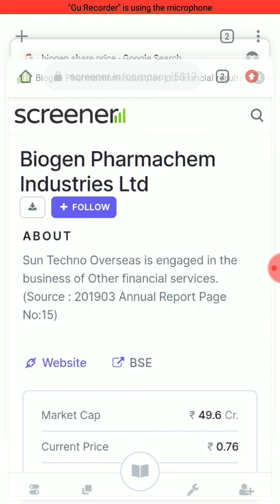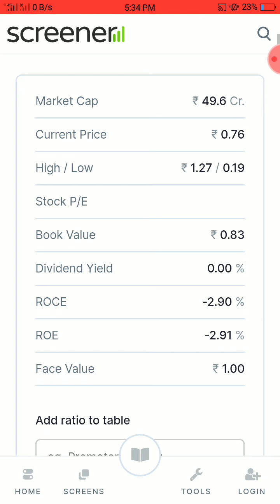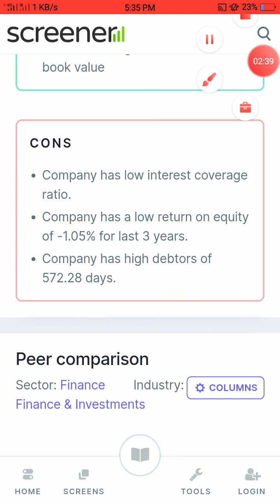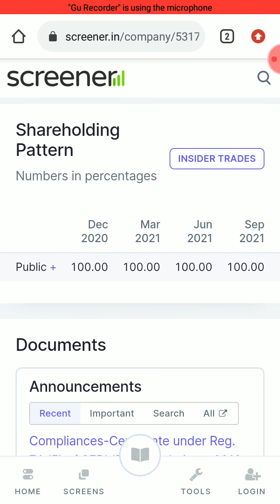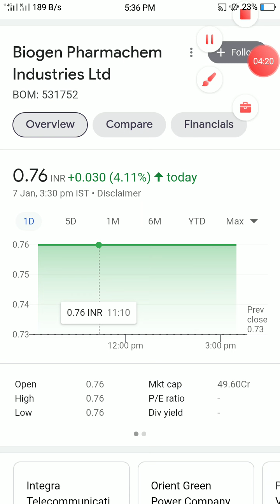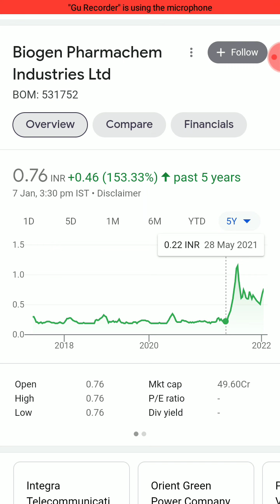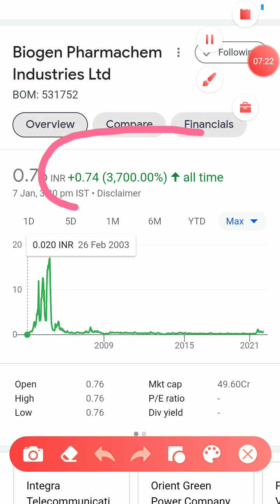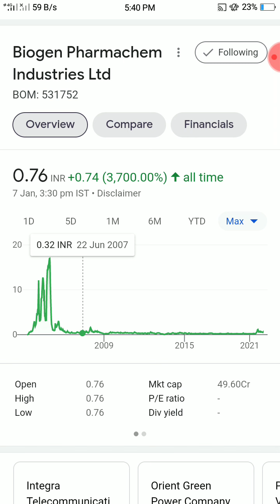Biogen Pharmachem Industries Share News Today | Biogen Pharma Share Analysis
Doston is video me humne 'BIOGEN PHARMACHEM INDUSTRIES LTD' ka complete analysis kiya hai aur ant me humne is share ke bare me bataya hai ki is waqt ye share humein buy karna chahiye ya nehi.